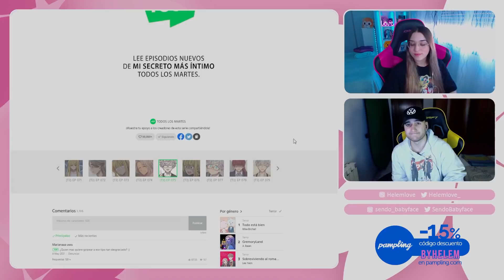[DOBLANDO WEBTOONS] ELIOS APARECE POR FIN Y EMMA DESCUBRE LO PEOR😱| Ep.73-75 | Mi Secreto mas Íntimo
En este capítulo aparece Elios en la vida de Emma, además de que Emma descubre la peor faceta de...

👸🏼 ¡𝗗𝗲𝘀𝗰𝗮𝗿𝗴𝗮 𝗧𝗶𝗺𝗲 𝗣𝗿𝗶𝗻𝗰𝗲𝘀𝘀 𝘆 𝘃𝗶𝘃𝗲 𝗲𝗺𝗼𝗰𝗶𝗼𝗻𝗮𝗻𝘁𝗲𝘀 𝗮𝘃𝗲𝗻𝘁𝘂𝗿𝗮𝘀!
*Si es la primera vez que juegas, aquí tenéis un código con el que canjear un montón de premios que te ayudarán (solo para nuevos jugadores)* ➜ Selemlove

*Te dejo un link con todas las ventajas, entre ellas están; emotes, insignias y ¡muchas cosas más!*

👕 ¡𝗖𝗮𝗺𝗶𝘀𝗲𝘁𝗮𝘀 𝗺𝗮́𝘀 𝗯𝗮𝗿𝗮𝘁𝗮𝘀 𝗲𝗻 𝗣𝗮𝗺𝗽𝗹𝗶𝗻𝗴 𝗰𝗼𝗻 𝗻𝘂𝗲𝘀𝘁𝗿𝗼𝘀 𝗰𝗼́𝗱𝗶𝗴𝗼𝘀!

*Puedes personalizar todo lo que quieras con tus diseños y tener merch de CDM, El Secreto de Henry y ¡muchas cosas más!.